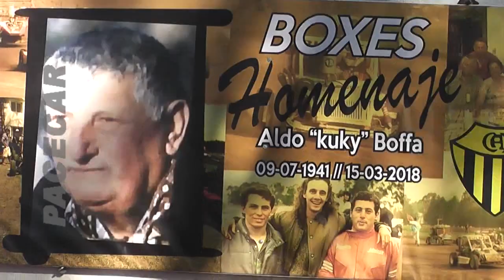Pace Car: Informe - Campeonatos Bulnes (25-07-2018)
Dedicado a las Categorías de Peñarol de Bulnes - Córdoba Pista - Capicor - Pista San Luis - Enduro Conlara - Enduro San Luis - Campeonato de navegación (CANAV )y toda la actualidad del Automovilismo Internacional, Nacional y Regional.